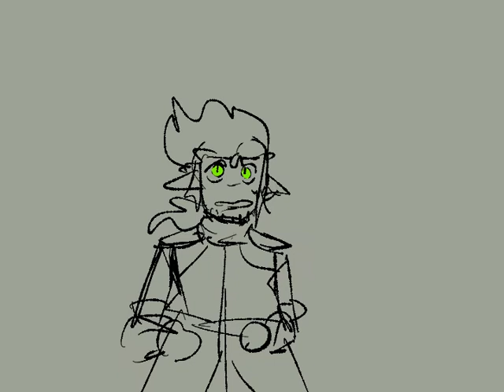Arabian Nights | DnD Animatic (slight blood warning)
im fucking dying wah

i only own the animation and ocs lmao. well except 2 of them but they belong to my friends :sparkles: